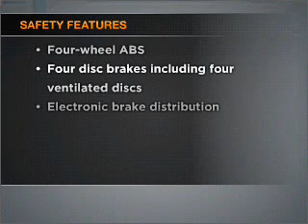2008 Ford F-150 - Glendale AZ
Year: 2008
Make: Ford
Model: F-150
Trim: 5
Engine: 4.6 liter 8 cylinder 16 valve
Transmission: 4-Speed Automatic
Color: Silver
Mileage: 18358
Address:
6400 North 51st Avenue